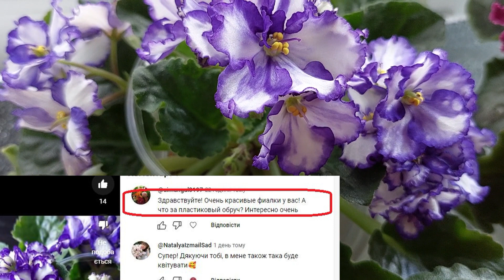Кружок для фиалки. Красивая розеточка. Лайфхак.